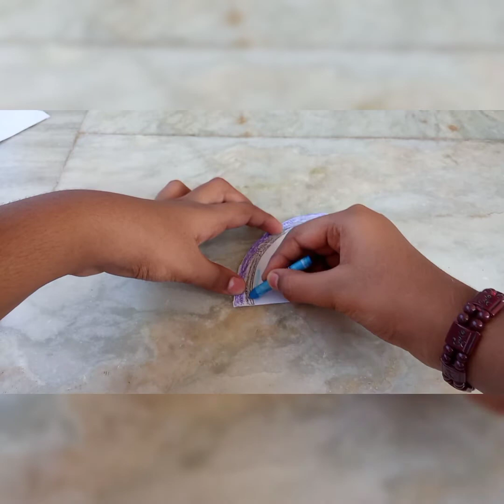How to make Tissue holder / DIY tissue holder